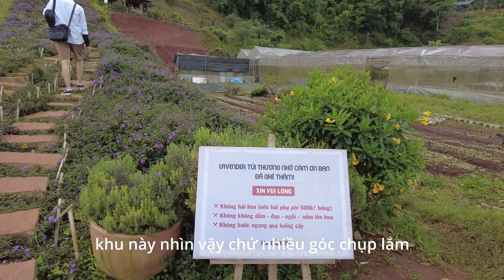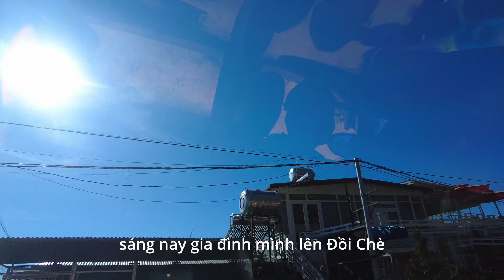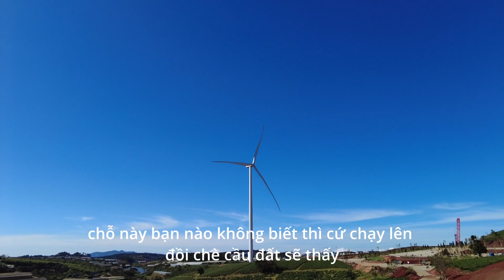[Vlog] Da Lat Trip 2022 | Vlog_Part 2: Du lịch Đà Lạt đi đâu? Làm gì? cho hết ngày.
🎥 Camera Information
Camera: FUJIFILM X-T30
Lens: FUJINON  XF18-55mmF2.8-4 R LM OIS
Microphone: Godox movelink m2
Editing program : Davinci Resolve

Morning Station by Tokyo Music Walker